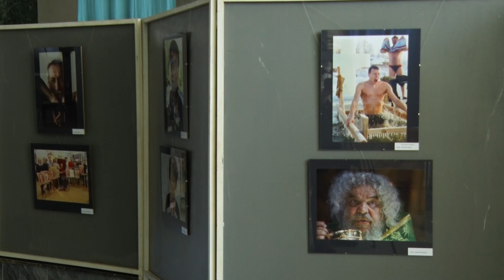Выставки и спектакли учреждений культуры региона перешли в интернет из-за коронавируса